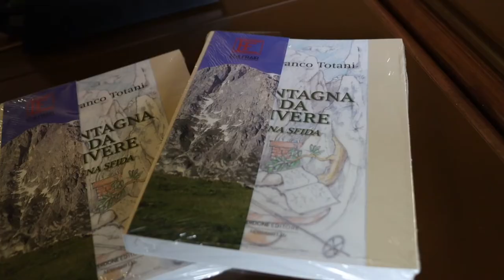Castelli, borgo ideale da salvare e da vivere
Annoverato tra i borghi più belli d'Italia, Castelli si candida per l'Abruzzo a paesaggio culturale dal salvare. Il progetto è stato sviluppato dal Consorzio Punto Europa e da Unico Gran Sasso, l'associazione di 22 Comuni della montagna teramana